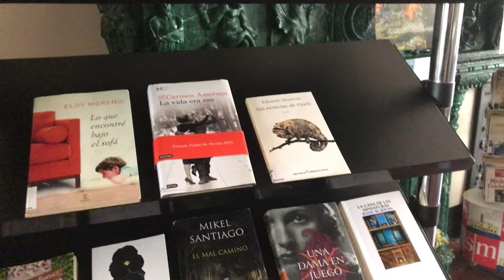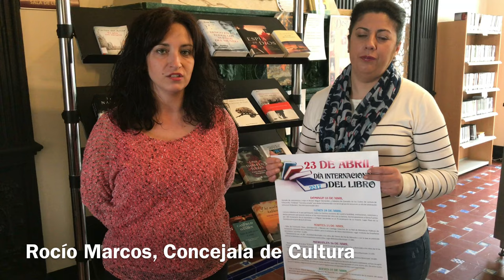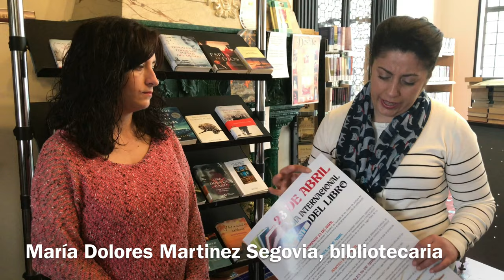DÍA DEL LIBRO 2017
Presentación de las actividades organizadas por el Ayuntamiento de Villacarrillo y su Biblioteca Municipal, con motivo del Día Internacional del Libro.